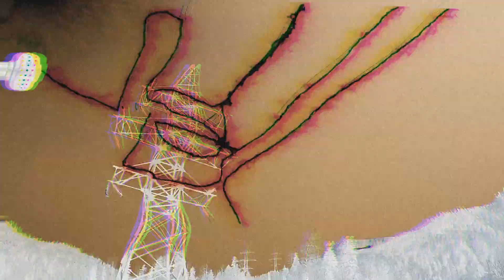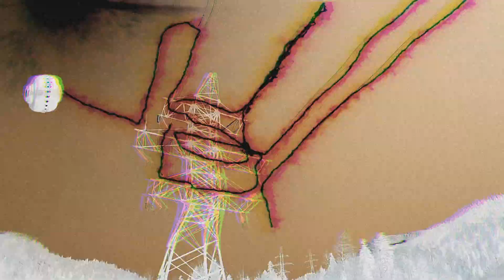СРОЧНО !!!смотрите что нло вытворяет с электрической вышкой!!! ВИДЕО НЛО,НЛО ПОПАЛОСЬ НА КАМЕРУ!